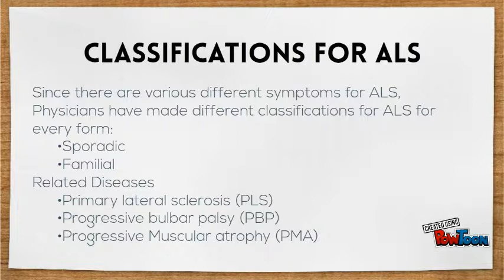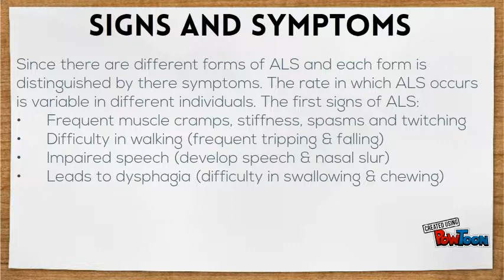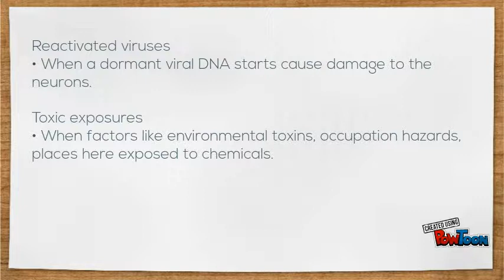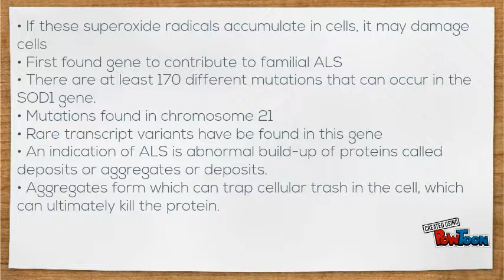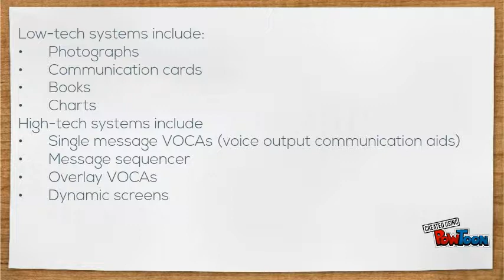ALS ISU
Stop the Video if too fast. Enjoy!-- Created using PowToon -- Free sign up -- Create animated videos and animated presentations for free.  PowToon is a free tool that allows you to develop cool animated clips and animated presentations for your website, office meeting, sales pitch, nonprofit fundraiser, product launch, video resume, or anything else you could use an animated explainer video. PowToon's animation templates help you create animated presentations and animated explainer videos from scratch.  Anyone can produce awesome animations quickly with PowToon, without the cost or hassle other professional animation services require.